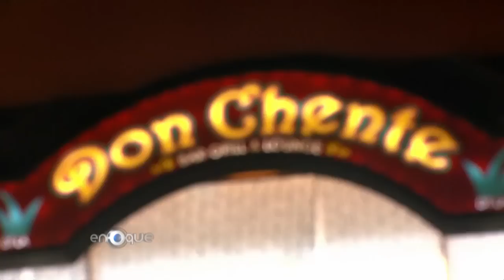Estadounidenses que emigran al país vecino y viceversa | Enfoque | Noticias Telemundo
Video oficial de Noticias Telemundo. Aunque parezca sorprendente, son muchos los estadounidenses que son felices en México y al contrario, Raúl Torres nos lo cuenta